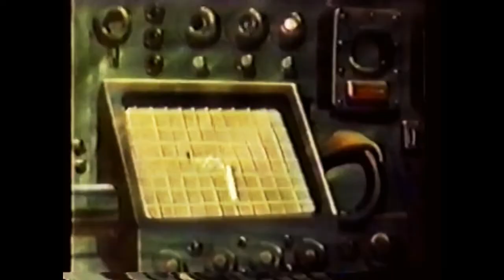Captain Fathom in Shrieking Mountain | Kids Cartoons | HD in Stereo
CF 4 THE SHRIEKING MOUNTAIN with CAPTAIN FATHOM (1965)
Whales give an important key to the advancement of submarines at the oceanic laboratory. On the Kurile Islands. During this research of the whales turning toward the vessel instead of away.  Are they attacking or is it a warning of some kind?

Captain Fathom is an animated television series produced in 1965 by Cambria Studios. Like Cambria's other productions, Clutch Cargo and Space Angel, it was produced in Synchro-Vox. At least 26 30-minute episodes, all in color, were filmed. The episodes could be broken down into five 5-minute segments in cliffhanger format. Renowned comic book artist Alex Toth was the director. The short was released in 1965.

Credits: Partial Description:
Wikipedia contributors, "Captain Fathom," Wikipedia, The Free Encyclopedia, (accessed September 10, 2022).